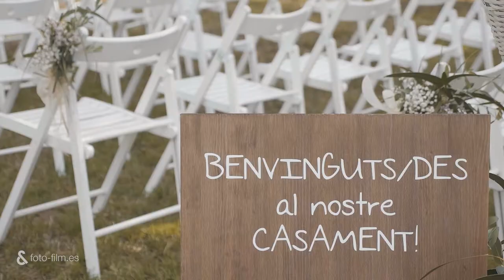Alba&Borja - 2019 / Fotoandfilm / Fotofilm / Berga / Berguedà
Alba se prepara a una de las habitaciones de "Els Casals" y Borja, en otra...
Muchos nervios ... risas ... miradas ... fuera ya lo preparan todo ... ¿lloverá?

La ceremonia está a punto y ya están todos ... llega Borja y Alba poco después ... la lluvia les hace una tregua y se dan el sí quiero en el prado...
Poco después se cobijan entre el porche y la masia para tomar el aperitivo y al parar de llover ... una puesta de sol espectacular!

Finalmente el banquete se hace bajo las estrellas y la pareja abre el baile con una puesta en escena muy romántica ...
Un día lleno de emociones!